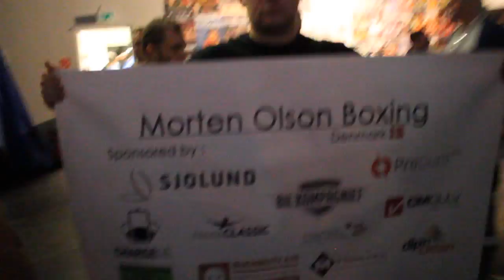Walk In Hamburg - The danish Viking Morten Olson.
Fight Night Hamburg d.31/10-2015.
Morten Olson Prof Boxing